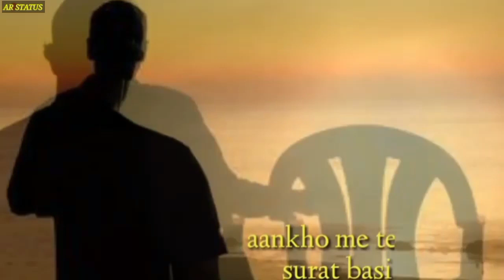mujhe phir tabah kar mujhe phir rula ja sad status WhatsApp status video status 😢 sad status video